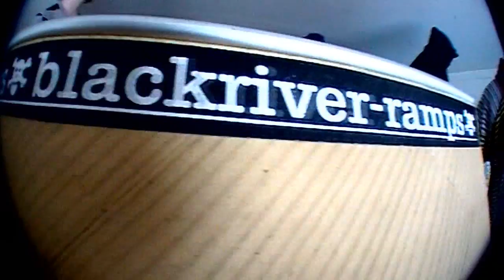Eating & Seshin at the BRR Home with the Cattapult Crew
part 2:
mit Bene Müller,Nico Frank,Daniel Zeise,Michael Grabmeier,Alex Karg,Felix Lang,Dominik Drechsel,Frederic Seifert und mir..